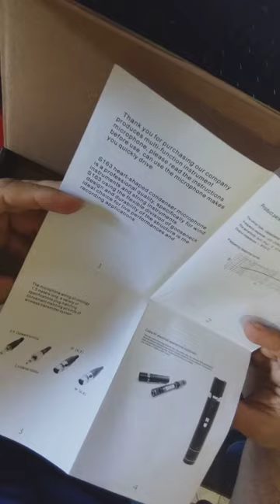Unboxing 1 microfone para instrumentos de sopro sax flauta comprado no aliexpress. Laesits s163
microfone comprado no aliexpress para saxofone flauta serve para todos instrumentos de sopro , achei o mic similar ao akg c519 bem parecido e suas especificações técnicas também são bem parecidas com o C519 da AKG. marca do microfone Laesits s163

link do microfone